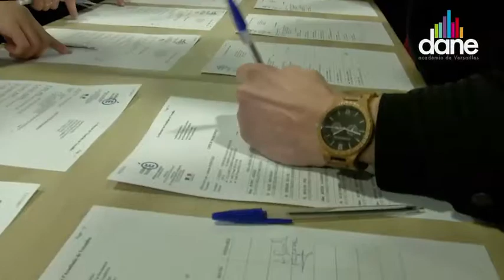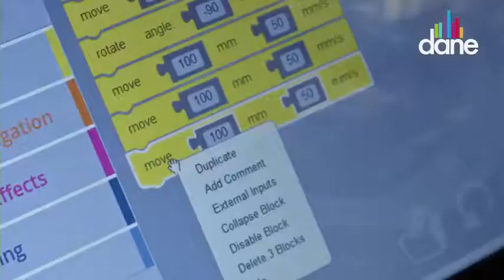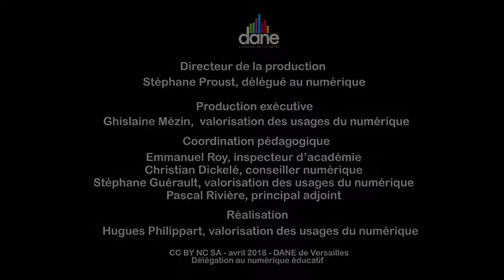De l’organisation du FUN aux usages pédagogiques en classe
Les Forums des usages numériques pédagogiques sont des échanges de pratiques pédagogiques entre professeurs pour apprendre entre pairs et réinvestir les usages dans sa salle de classe.